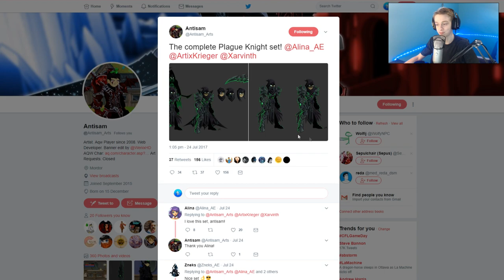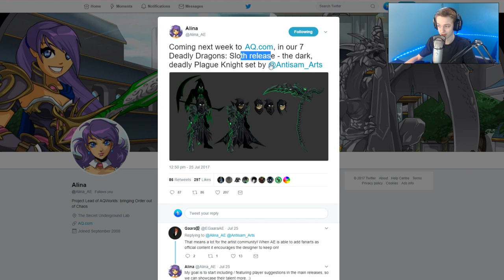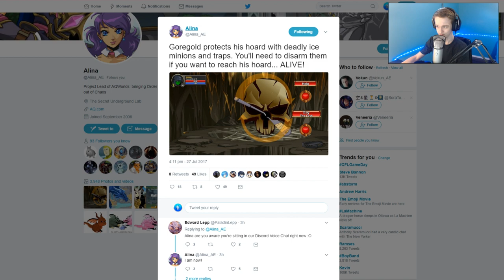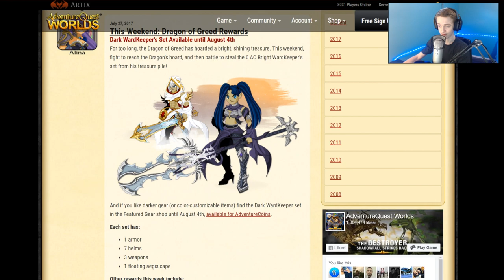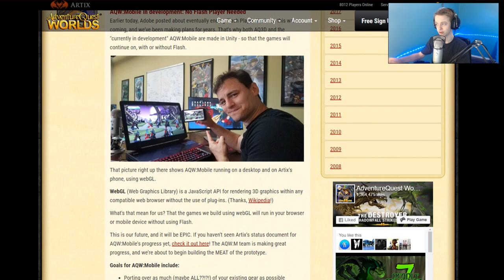NEW AMAZING SETS AQW AdventureQuest Worlds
AQW News! New Sets! AQW AdventureQuest Worlds